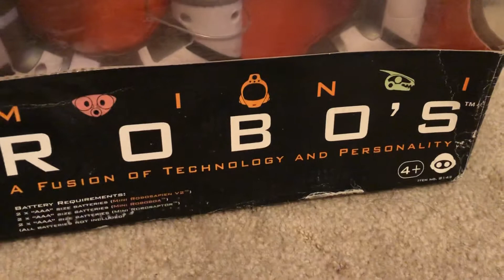Wowwee Robotics Mini Robos set (European exclusive?)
Got this off eBay for about 40 bucks but well worth it considering this set is indeed rare. As you can see, the mini robots included are Mini Robotaptor, Mini Robosapien V2, and Mini Roboboa. If I’m correct, it’s possible that this is indeed a European exclusive since Roboboa was made a European exclusive and the mini version has to be as well. Even the mini Roboboa alone along with the full size version are both rare enough as well as even getting a Wowwee mini robos set nowadays. Not often do you see them on eBay. Very lucky find.